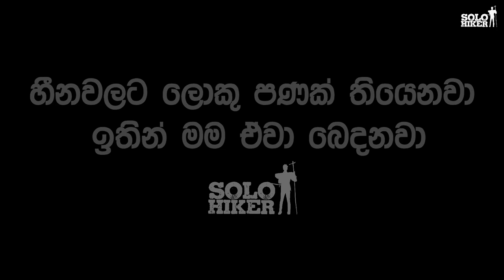හීනවලට ලොකු පණක් තියෙනවා ඉතින් මම ඒවා බෙදනවා | නිම්නයක සැඟවුණු ගම්මානයක | Solo Hiker